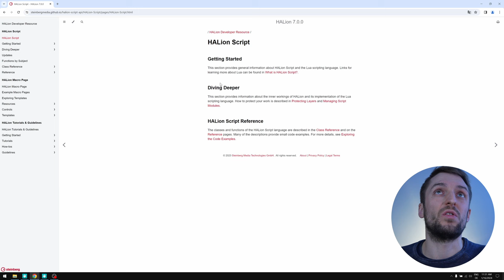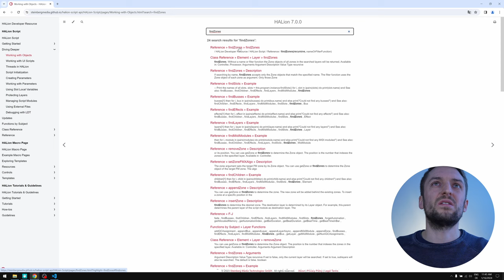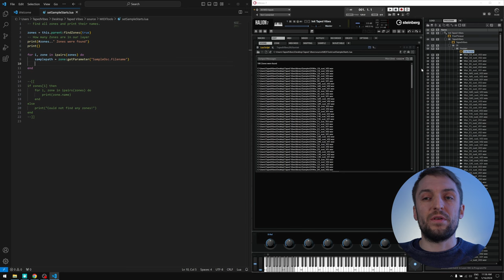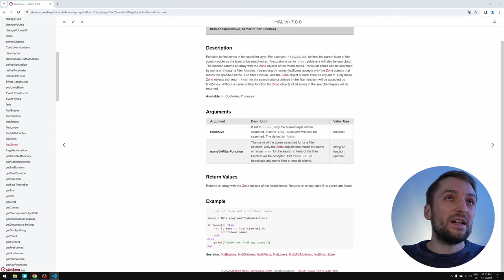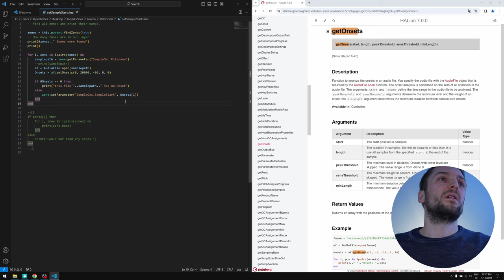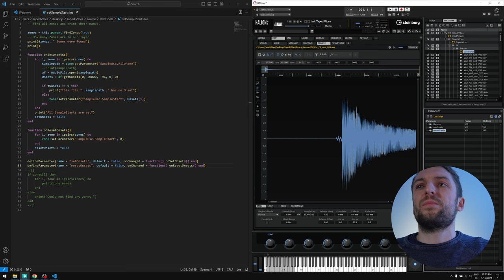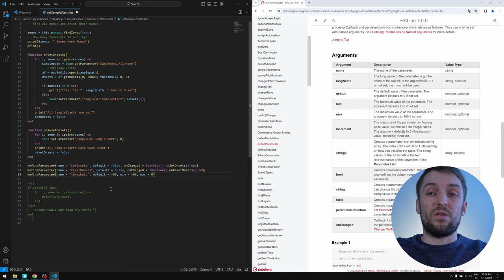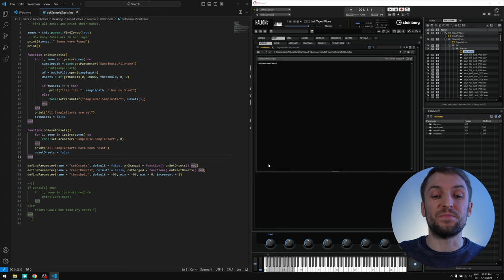Introduction to LUA Scripting in HALion | How to build a Sample Instrument in HALion - Episode 3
Scripting in HALion with LUA expands your possibilities for creating instruments extremely - be it for tweaking sample parameters, automate repetitive tasks, batch processing, manipulation of incoming midi data and so much more. This video focuses on the SetSampleStarts LUA script and also gives you an overview on how to use LUA scripting in HALion.

00:18 General Scripting Introduction
00:45 Developer Ressource
01:16 Hands on example
02:04 Insert Script Module
02:57 Disclaimer
03:40 Hello World
04:25 Find zones
08:19 Accessing all samples
11:46 Get Onsets
16:30 Setting up a function call
18:59 Reset Onsets function
21:09 Define threshold parameter
23:16 Save Script as Midi Module

You can find a lot of examples in the scripting part of the developer help (including code snippets):

Get Taped Vibes for free (the structure is open so you can also follow everything within Taped Vibes):

Sebastian uses Visual Studio Code a free program for script writing and editing.

We hope you find this video entertaining and useful.